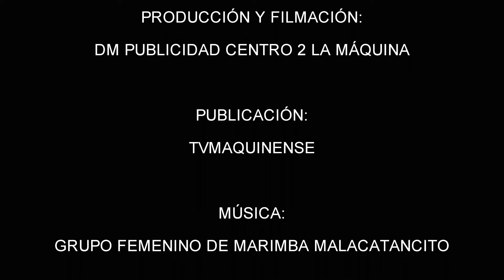LAS BELLEZAS NATURALES DE GUATEMALA...PLAYA TULATE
CONOCE UN LUGAR INIGUALABLE... PLAYA DE TULATE, EN EL MUNICIPIO DE SAN ANDRÉS VILLA SECA, RETALHULEU.  GUATEMALA, C.A.